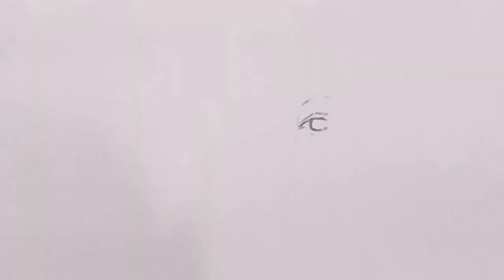Ganpati bappa simple drawing sketch step by step tutorial - how to draw lord ganesha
Its about the drawing ,painting,3d art...Charcoal pencil drawing, portrait etc